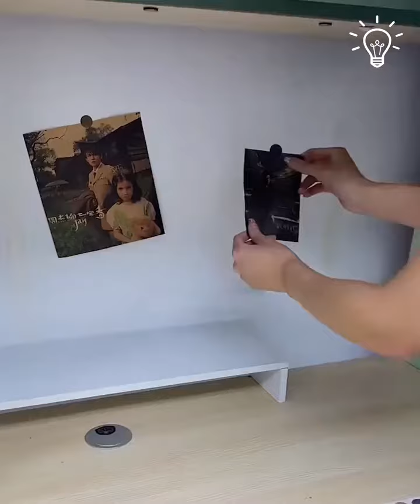Decorating a cozy kids room! ️ hd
Simple Ideas is the latest YouTube Channel and social media account that seeks to inspire everyone to explore their own creativity and live their best lives. Simple Ideas will provide the latest video and written editorial to help you explore beauty, health and a new and improved lifestyle

Viral Video , Viral Shorts , Trending Viral Video, Fun Viral Video , Video ,